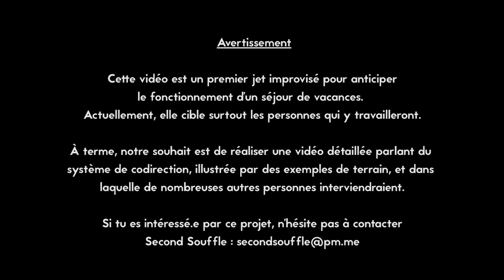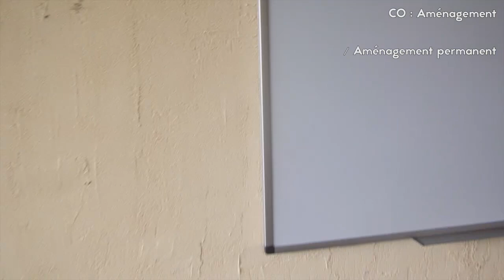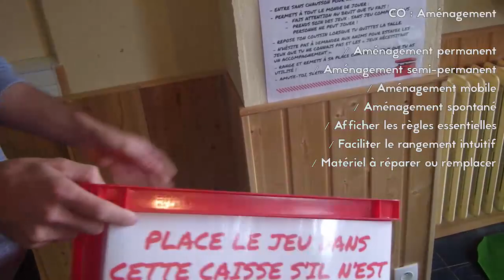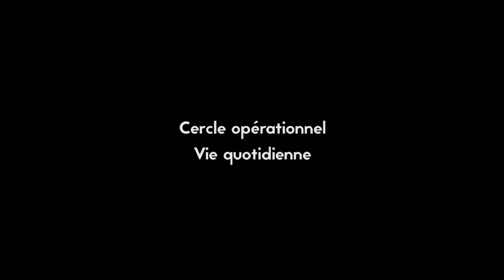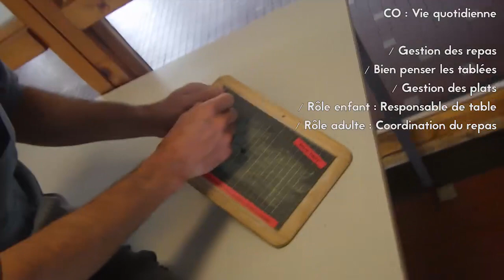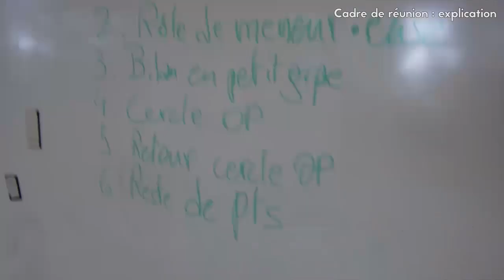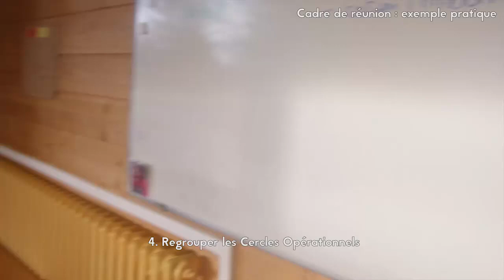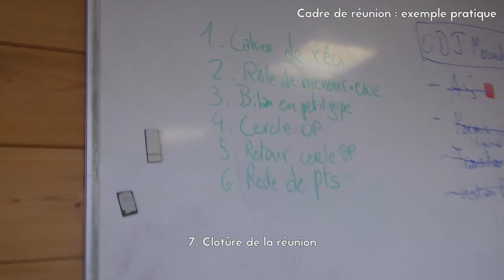Vers la codirection - Anticipation d'un fonctionnement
Comment anticiper un fonctionnement tendant à la codirection sur un séjour de vacances ? Aussi curieux que cela puisse paraître, nous pensons que la codirection ne doit pas être proposé comme un système où tout le monde est à égalité. Par contre, il nous semble indispensable de le penser comme un modèle tendant à un maximum d'équité.

Cette vidéo a été improvisée pour obtenir un support de formation destinée à une équipe d'animation. Notre souhait serait, à terme, de réaliser un long métrage documentaire permettant d'expliciter en profondeur le.s modèle.s de codirection. Si vous êtes intéressé.e.s par le projet, contactez-nous !

Sommaire :
00:26 - Pourquoi la codirection ?
02:38 - Fonctionnement proposé
11:25 - Posture et Cadre
18:28 - Coordination des rôles enfants
25:29 - Aménagement
37:15 - Vie quotidienne
48:32 - Activité
01:00:24 - Cadre de réunion, explication
01:02:40 - Cadre de réunion, exemple

Réalisation : Second Souffle - Aviv et Thomas.
Merci à Raphaël et Pauline pour leur coup de main !